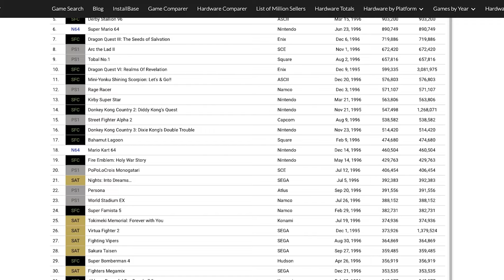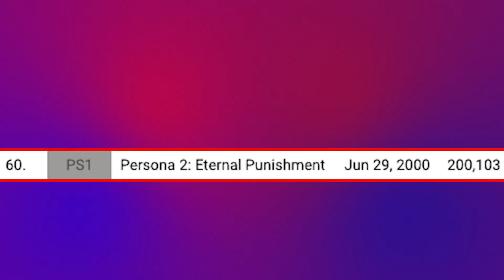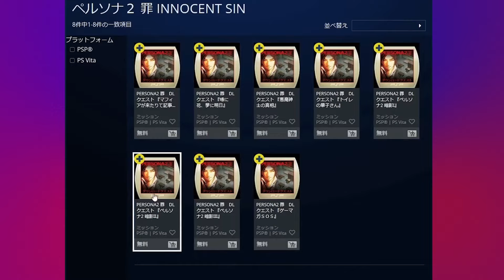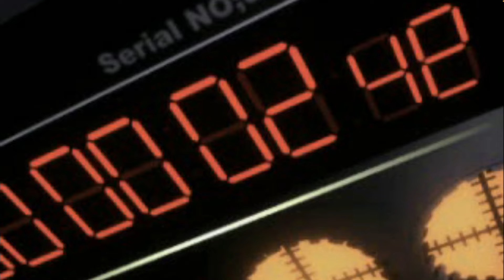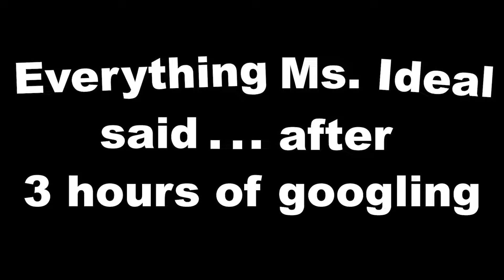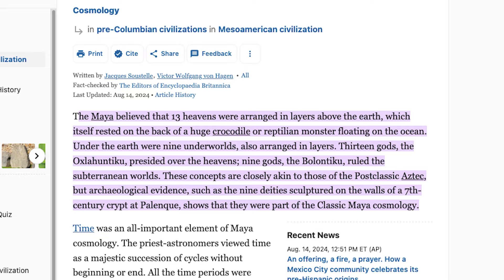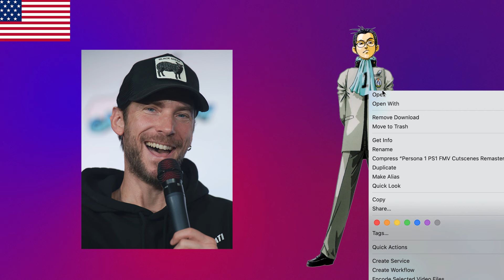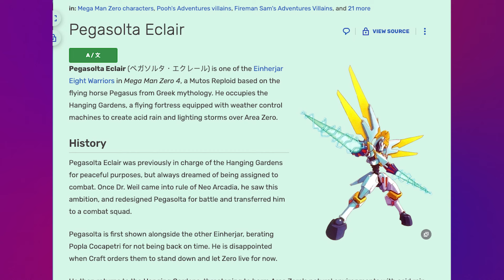Persona 2: Innocent Sin Is A Fantastic Game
Well it took longer than I anticipated to get here, but I finally played Persona 2: Innocent Sin! Sorry this video took a while, production did take longer than I thought. Plus I got distracted with the new Marvel vs Capcom collection and with preparing for my local comic con to meet Aleks Le (who was awesome!)

It took me a month to beat the game and another month to record the script. I recently upgraded my audio setup by turning half of my closet into a recording booth. Which made me realize how bad my audio sounded in most of my videos. Not only did I had to adjust recording settings, but I also had to really pay attention to how I pronounced certain words/names. (Sorry if I pronounced anything wrong!) I think I need to get a new mic.

Either way I'm happy with how the video turned out, hope you all enjoy it!

Intro - 0:00
Development - 2:55
Story Part 1 - 4:51
Gameplay - 12:15
Characters - 17:29
Music - 21:06
Story Part 2 - 22:11
Trying to understand what Ms. Ideal said - 36:06
Voice Actors - 39:24
Story Part 3 - 44:31
Outro - 1:03:30